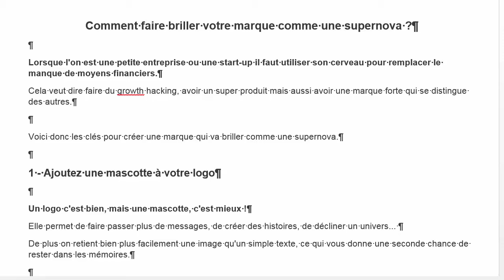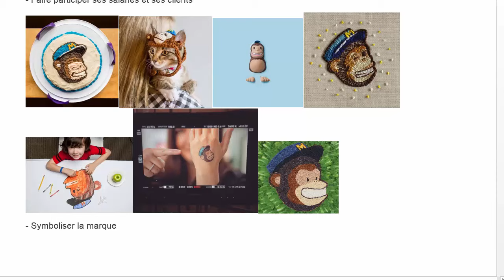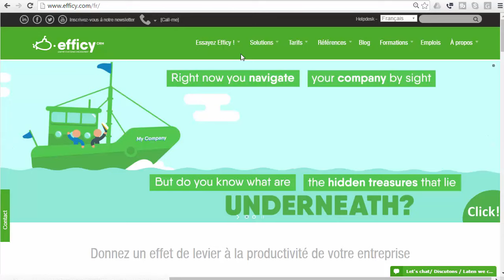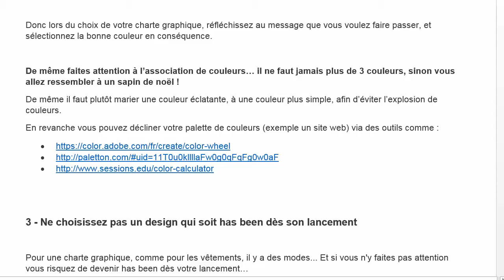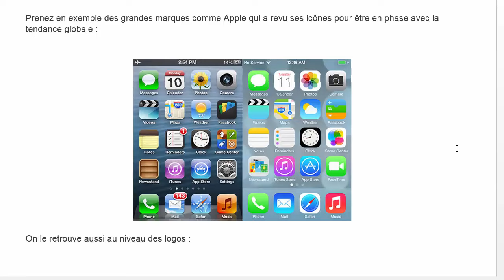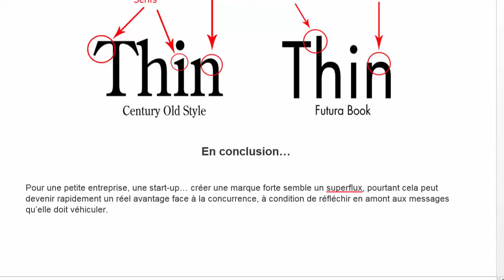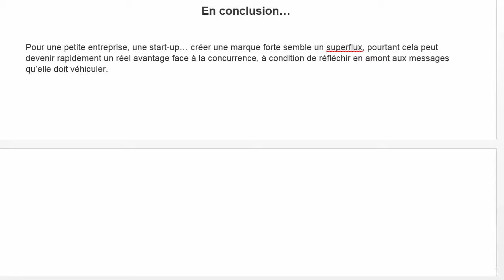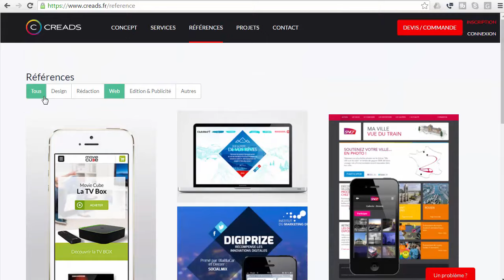Comment reussir sa charte graphique, son logo, sa mascotte... ?